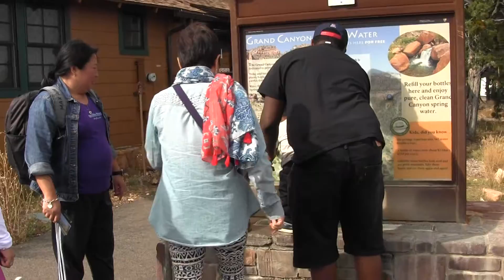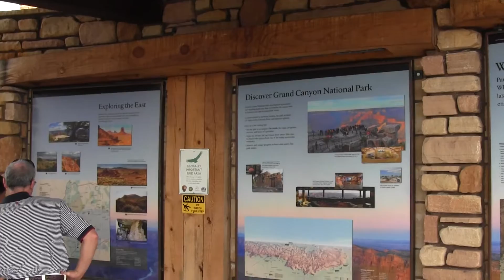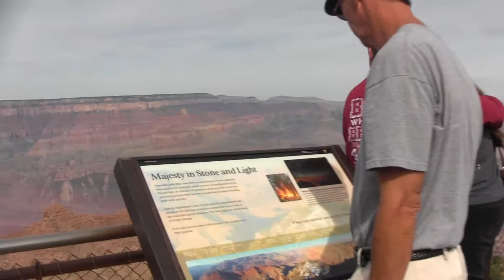Grand Canyon: Yaki Point